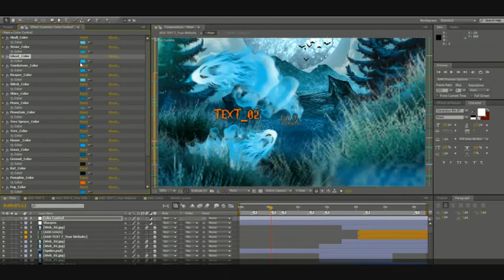Halloween Opener. After Effects Project on Videohive.net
MAIN FEATURES: No Plugins Required
 Easy To Customize.
 Custom Color Control.
 After Effects CS5 & above compatible.
 1 Logo Placeholders, 7 Text Placeholders
 Full HD Resolution (1920×1080)+(1280×720) / 30fps / 32 sec, Composition included
 The Music is not included, you can find
 The Sound FX file is included with the project files.
 Fonts download links in the Project file.
 Universal Expressions : can be opened in any language version of After Effects
 If you liked the project, please do not forget to rate!